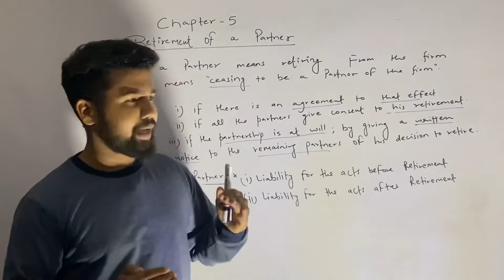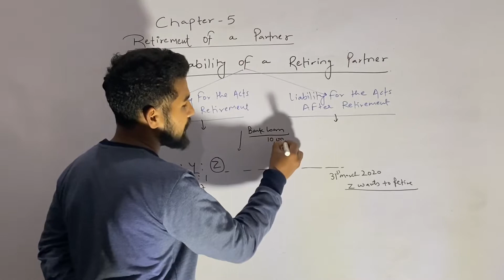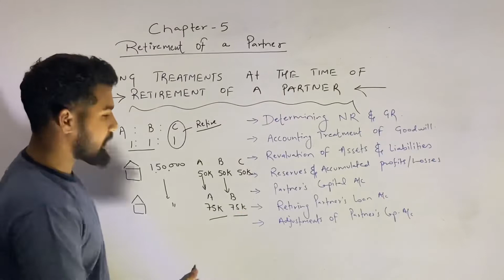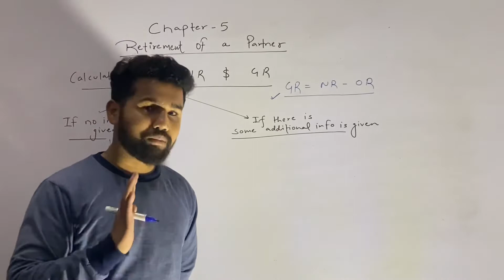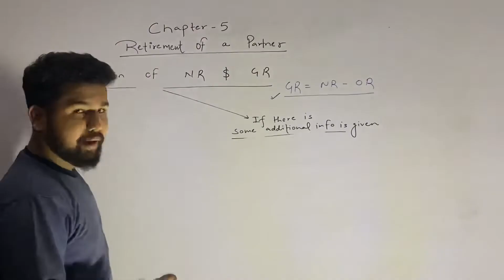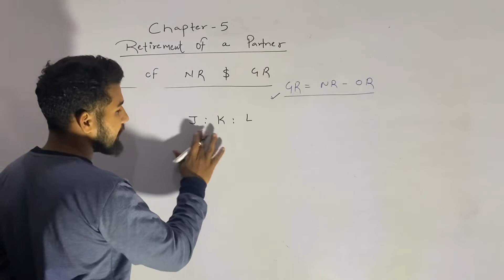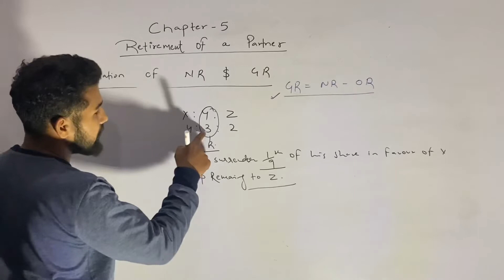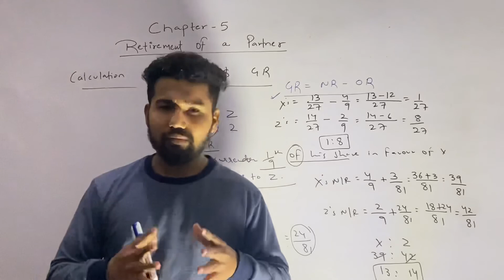Retirement of a partner class 12 | part 1 | term 2 | retirement meaning & calculation of NR & GR